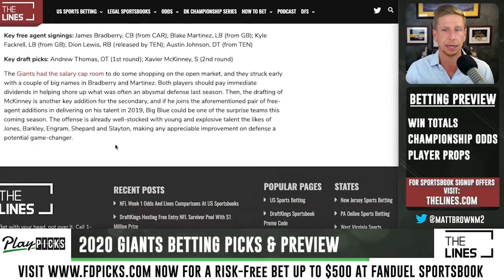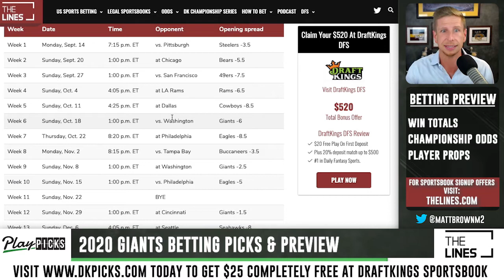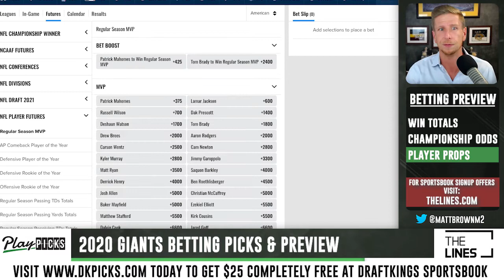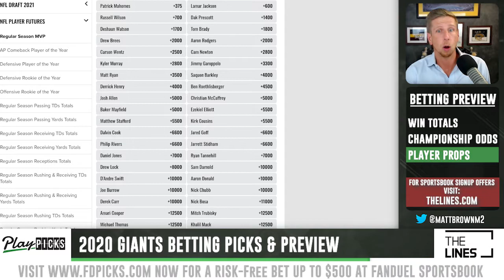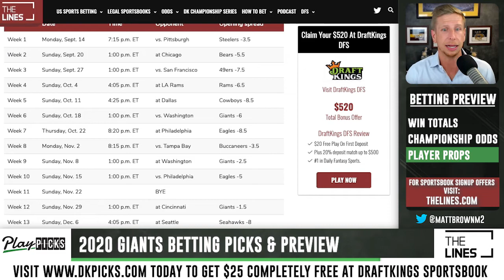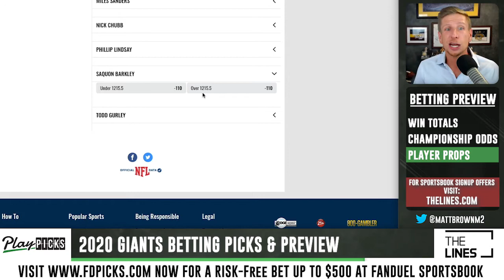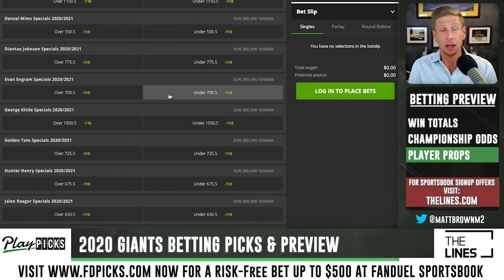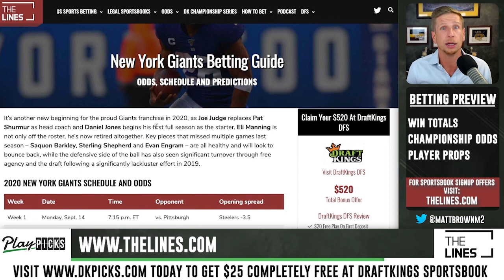New York Giants 2020 NFL Sports Betting Preview | Betting Picks, Sportsbook Best Odds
New York Giants NFL 2020 sports betting picks and preview. We compare all the betting odds at DraftKings Sportsbook, FanDuel Sportsbook, and Fox Bet for the NY Giants and prop bets for Daniel Jones, Saquon Barkley, Darius Slayton, Sterling Shepard, Evan Engram and more. Where can you find the best Super Bowl odds? Where are the best player prop bet numbers? Where should I bet on Daniel Jones or Saquon Barkley for NFL MVP? We answer all these questions. We also give our free sports betting picks for some of the Giants options available.

Want to get your bets in? Check out PlayPicks.com/bonus for the best signup bonuses like $25 FREE at top-notch online sportsbooks in New Jersey, Pennsylvania, Colorado, West Virginia and more!